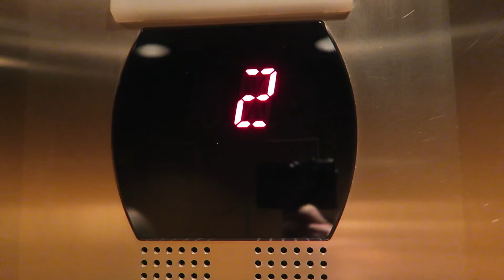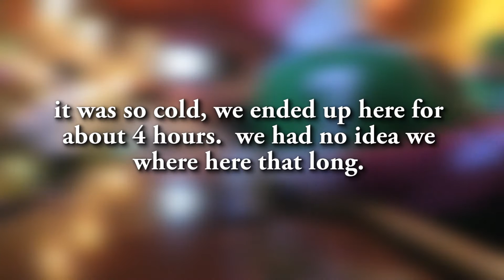Scranton Parade Day 2017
Episode 193 - March 14, 2017. The 2017 Scranton St. Patty's Day came and went. This might not have been the best year for the Parade. but there is always next year!

Gear:
Main camera - Sony a6500
          lens - Sony 16-70mm
          lens - Sony 10-18mm f4
          mic - Rode Video Mic Pro